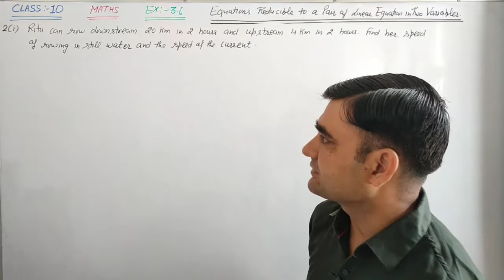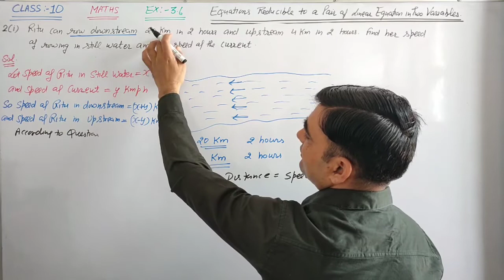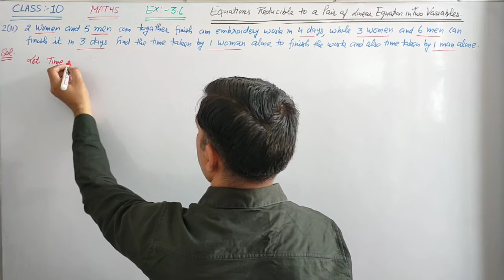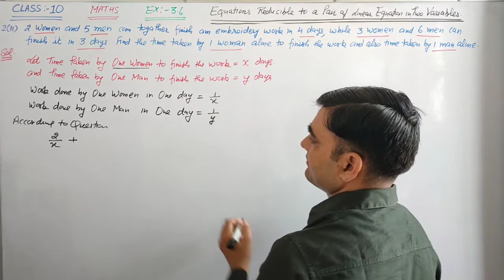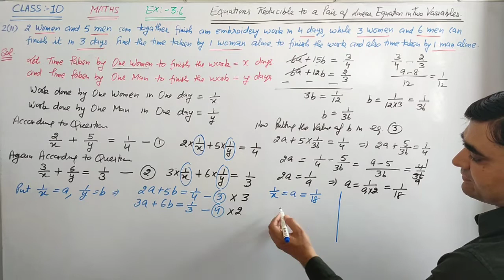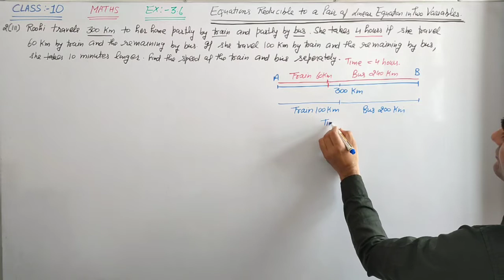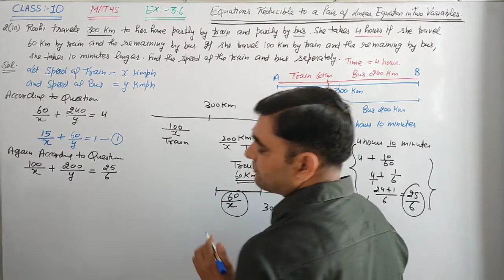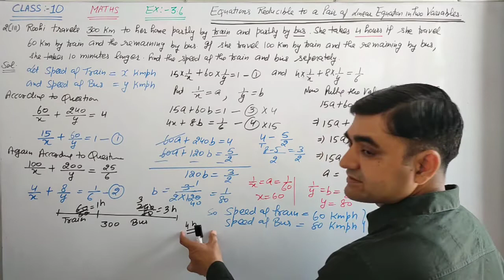CLASS-10 MATHS EX-3.6 Q.NO.2 || Reducing the Equations in Pair of Linear Equations